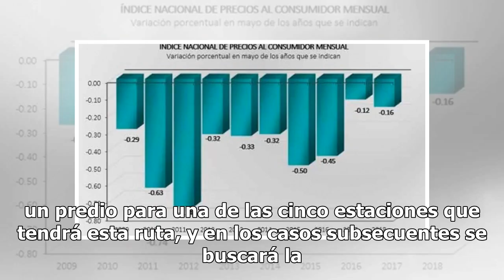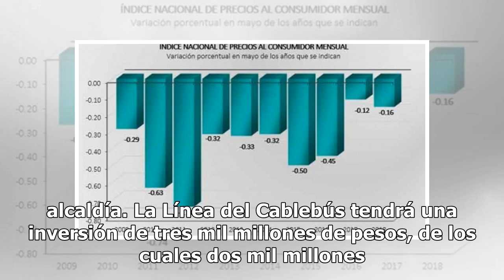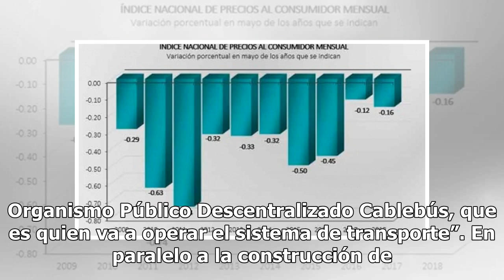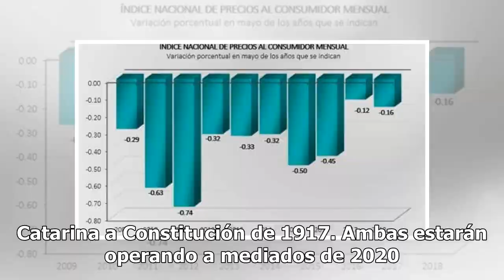Descartan expropiar predios por Cablebús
La construcción de la primera Línea del Cablebús, que irá de Indios Verdes a Cuautepec, en la Gustavo Abús. Madero, y arrancará a mediados de mayo de este año, no requerirá de la expropiación de predios, aseguró ayer la jefa de Gobierno, Claudia Sheinbaum. Al presentar el proyecto la mandataria capi...